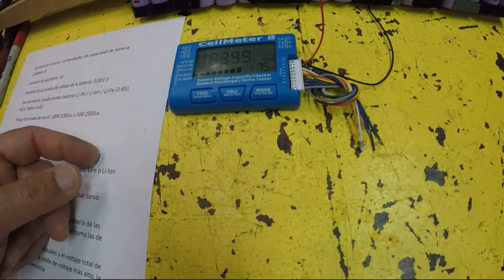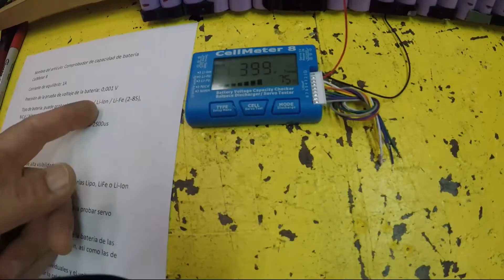Nuevo BANCO CON 2170 13S 6P